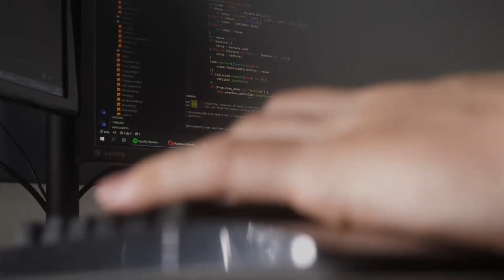EVEYTHING NEW IN MINECRAFT 1.19!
I think this Minecon was probably the best yet! There are so many new features introduced and I'm excited to see them develop in the next year!

Music (in order of appearance):

Spear of Justice - Toby Fox (Undertale)

Dating Start - Toby Fox (Undertale)

Green Greens - Nintendo (Kirby Super Star)

Ruins - Toby Fox (Undertale)

Ancient Ruins Relaxed - Harry Mack (Slime Rancher)